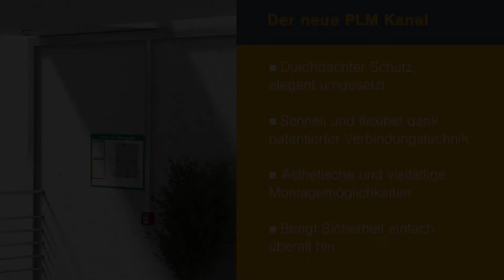OBO kompakt erklärt: Rapid PLM Brandschutzkanal: Design und Funktion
100% Brandschutz, 0% Stress – das ist unser Brandschutzkanal PYROLINE Rapid PLM, der im Fokus dieser Ausgabe von „OBO kompakt erklärt“ steht. Der PYROLINE Rapid PLM kombiniert die Eigenschaften eines sicheren und klassifizierten Brandschutzkanals mit denen eines gewöhnlichen Elektroinstallationskanals. Das verhindert die Brandentstehung durch die Elektroinstallation und steht für flexible und dezente Lösungen – im Neubau ebenso wie bei der Modernisierung. Ein besonderes Feature stellen wir Euch ebenfalls vor: Die patentierte innenliegende Verbindungs- und Dichtungstechnik.